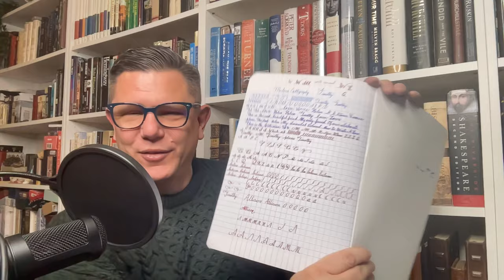First LIVE of 2023 - Journaling Tips - Fountain Pen Thoughts - Being Gentle With Ourselves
Join me for the first LIVE of 2023 at our normal Tuesday night time spot! -Facing the Hardest part of Journaling and how good it is for you. Where is the collection going in '23? Can some goals be too much pressure on ourselves? Making connections as a goal. And More!